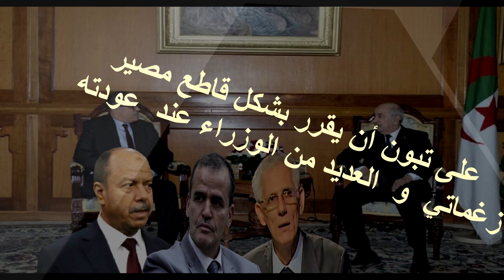الجزائر: وزراء على قائمة المغادرة وزغماتي على مقعد طرد